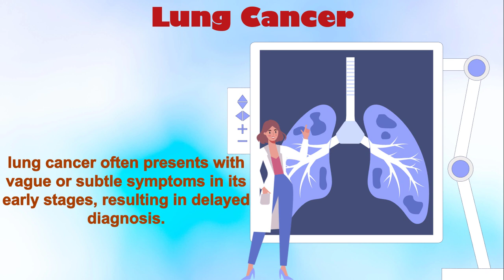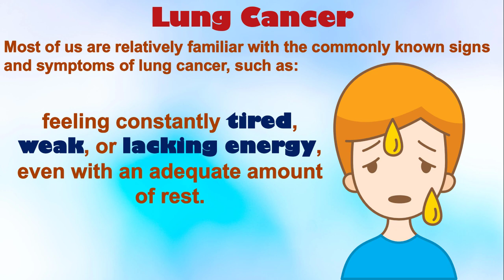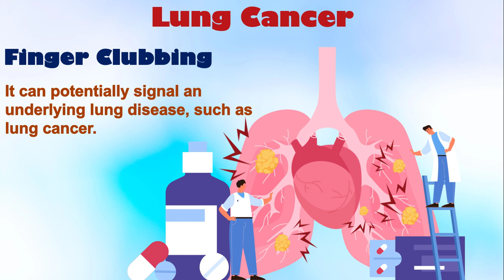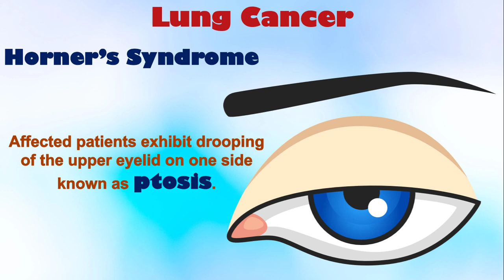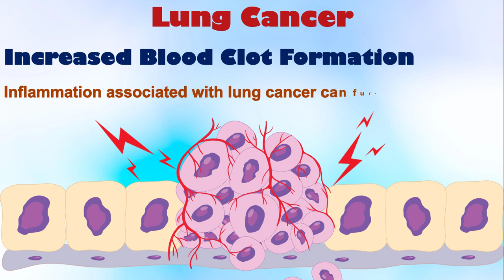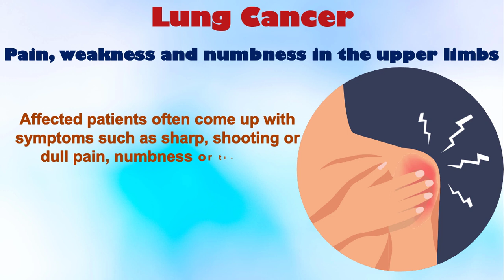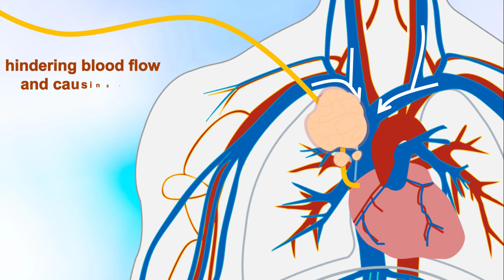Lung Cancer: NEVER Miss These SURPRISING Symptoms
Today, we're diving deep into the world of lung cancer. You may have heard of the common signs like dyspnea, cough, chest pain, and bloody sputum. But what if we told you there are more signs hiding beneath the surface? Get ready to uncover the unseen signs of lung cancer.
In fact, it's crucial to be aware of these 6 surprising indicators, as early detection plays a crucial role in successfully combating lung cancer.

1️⃣ Horner’s Syndrome: Learn how this rare condition, characterized by a droopy eyelid, constricted pupil, and decreased sweating, can be an alarming sign of lung cancer.

2️⃣ Pain and Atrophy in Upper Extremity: Uncover the unexpected connection between lung cancer and discomfort/weakness in the upper extremities. Discover why it's crucial not to dismiss these symptoms.

3️⃣ Recurrent Respiratory Infections: Explore why repeated respiratory infections might be more than just a coincidence. We shed light on the link between lung cancer and frequent bouts of respiratory illnesses.

4️⃣ Superior Vena Cava Syndrome: Understand how the obstruction of the superior vena cava (a major vein leading to the heart) can be symptomatic of advanced lung cancer. Discover the alarming signs you should watch out for.

5️⃣ Finger Clubbing: Delve into the phenomenon of finger clubbing and its association with lung cancer. Gain insights into how changes in the shape and texture of your nails could be an indication of a more significant underlying problem.

6️⃣ Thrombosis: Learn about the heightened risk of blood clots in lung cancer patients and the potential indicators of thrombosis. Discover why being attentive to these signs is crucial for early intervention.

By shedding light on these surprising symptoms, we aim to raise awareness and emphasize the importance of understanding the various warning signs associated with lung cancer. Don't miss out on this opportunity to equip yourself with vital knowledge that could potentially save lives.
🔴 In short, if you want to learn more about "The Startling Signs Of Lung Cancer You Must Not Ignore", smash the play button ▶️ ASAP:

 Lung Cancer: NEVER Miss These SURPRISING Symptoms by Health Makers

🔷Video TimeStamp:
0:00 - Lung Cancer, Why So Important?
0:46 - Lung Cancer Common Symptoms
1:20 - Surprising Symptom No. 1
2:36 - Surprising Symptom No. 2
3:32 - Surprising Symptom No. 3
4:11 - Surprising Symptom No. 4
5:09 - Surprising Symptom No. 5
5:43 - Surprising Symptom No. 6
6:33 - One More Point!
6:55 - Let's Learn About Supplements & Lung Cancer

➤➤➤What is Health Makers' mission ❓❓
Health Maker is where we talk about Health & medical issues👦👧.
Health Makers is a valuable, science-based, medical encyclopedia that tends to improve your knowledge about medicine by sharing completely evidenced-based medical videos about health & wellbeing, healthy diet, health benefits of foodstuffs, nutrition facts, malnutrition & effective home therapies for any medical conditions and health problems.